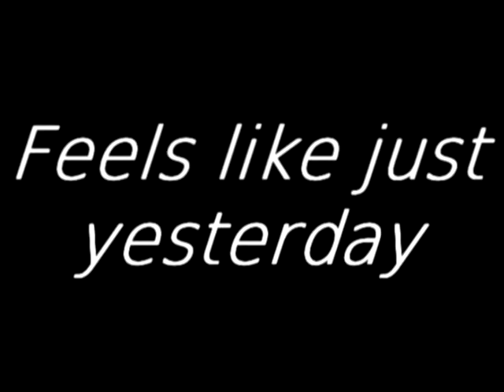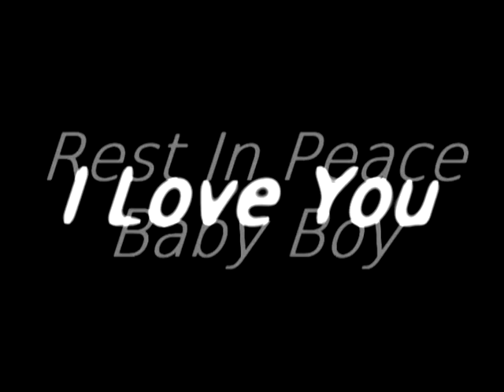It's Been A Year...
I still miss you Baby Boy...so, so much.